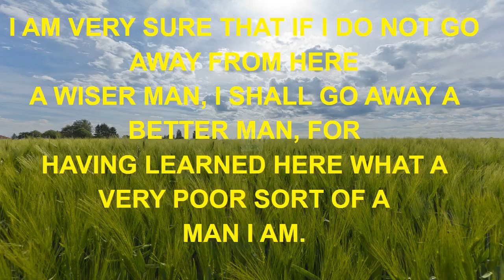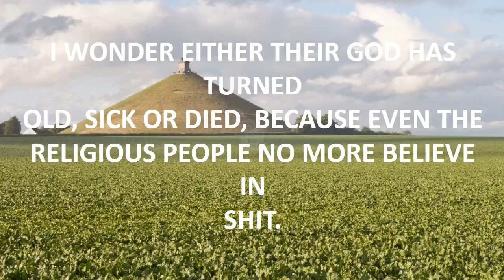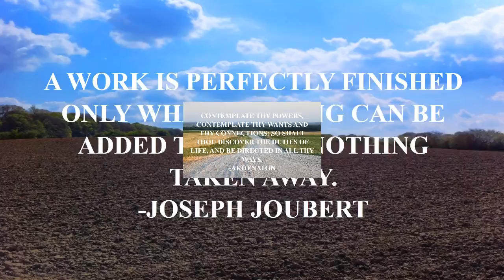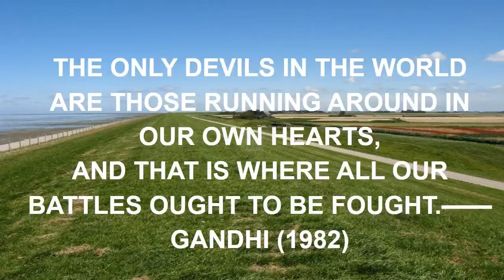quote songs with lyrics tagalog